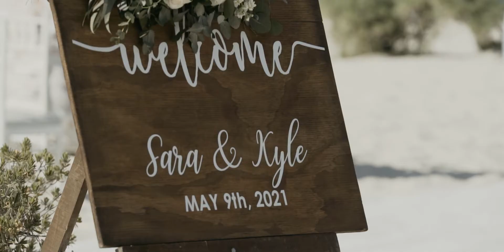Destination wedding Dreams Playa Mujeres / Sara & Kyle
Destination Wedding Costa Mujeres
Venue: Dreams Playa Mujeres
Oscar Video Crew: Oscar Nuñez, Erick Marfil, Roberto Ruiz
Highlight Edition: Jesus Balam
Video Edition: Daniela Durán
Wedding Event: May 09, 2021